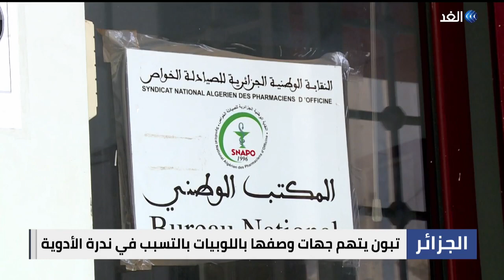ندرة الأدوية في الجزائر.. الأسباب والتداعيات وسبل المواجهة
تشهد الجزائر نقصا حادا في بعض الأدوية الخاصة بأصحاب الأمراض_المزمنة ما دفع الرئيس عبد المجيد تبون إلى مطالبة المفتشية العامة لرئاسة الجمهورية لفتح تحقيقات حول هذه القضية. ومن جانبها ،، أكدت نقابة الصيادلة أنها في اتصال دائم مع وزارة الصناعات الصيدلانية لإعادة التوازن لسوق الدواءبدورها ، حذرت نقابة ممارسي الصحة العمومية من تأثيرات ندرة الأدوية على صحة أصحاب الأمراض المزمنة... المزيد من التفاصيل يتحدث من الجزائر الدكتور محمد بقاط بركاني رئيس عمادة الأطباء الجزائريين، مع سهام عبد القادر، عبر برنامج حصة_مغاربية.